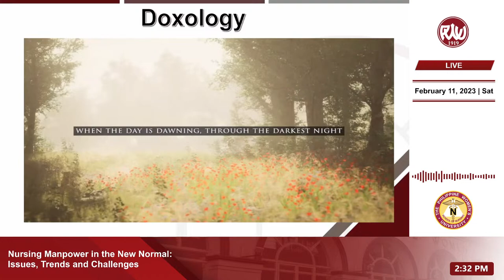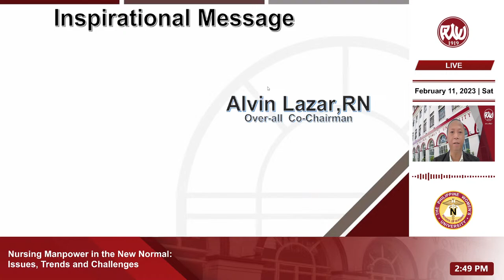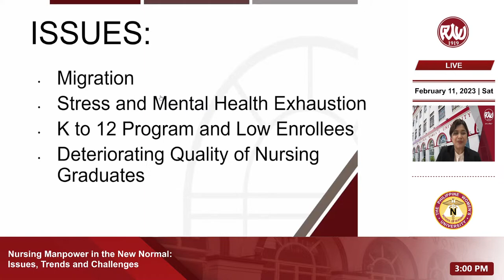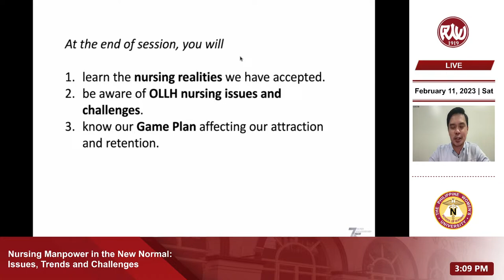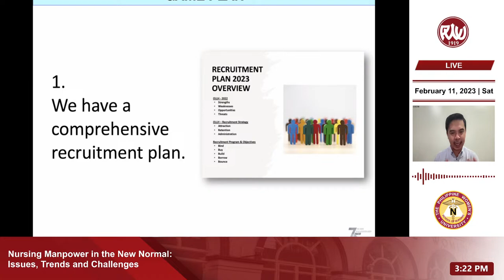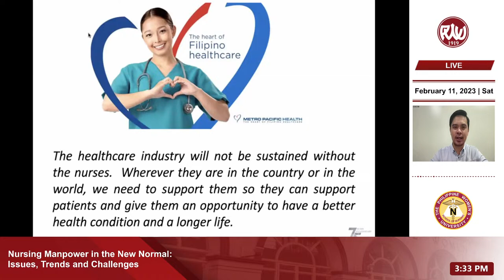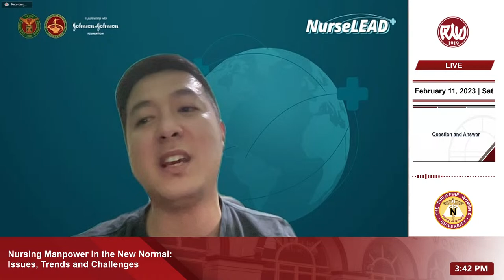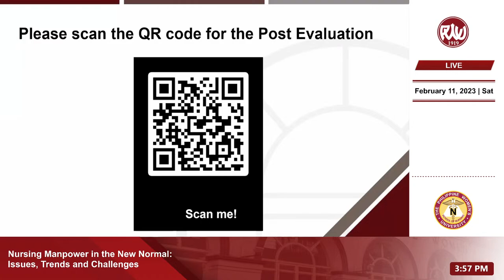Nursing Manpower in the New Normal: Issues, Trends and Challenges | February 11, 2023